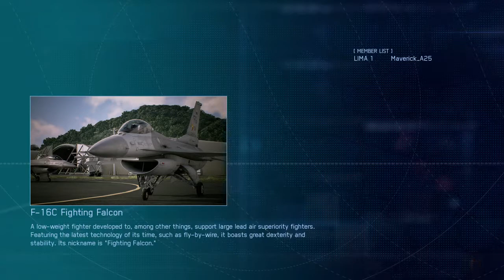BOLO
Phantom Rider rides again